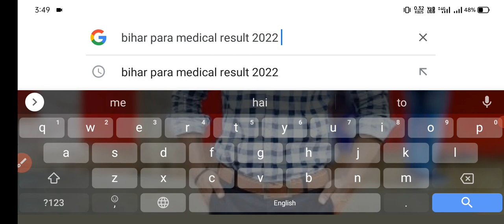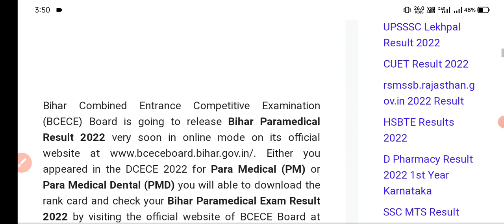Bihar paramedical result 2022 😱 .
aaplog
hamare
channel
par
new
ho to
 kar
lijiyega

Bihar polytechnic
Bihar paramedical